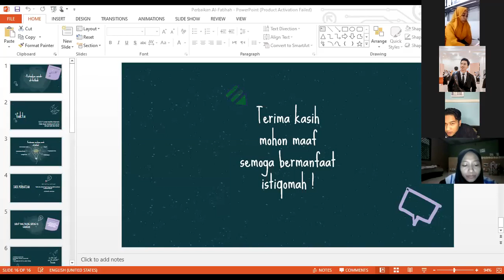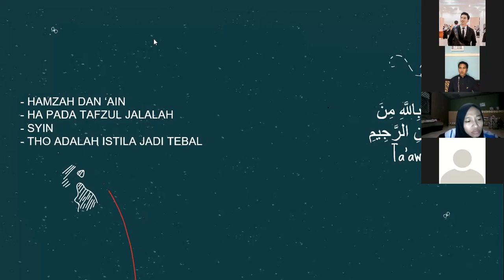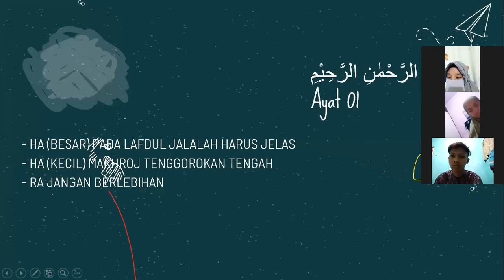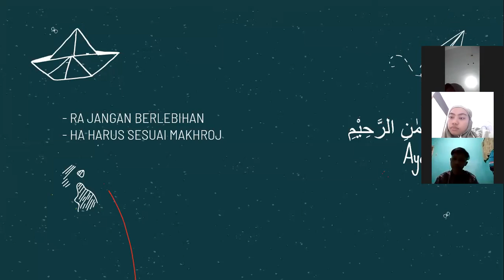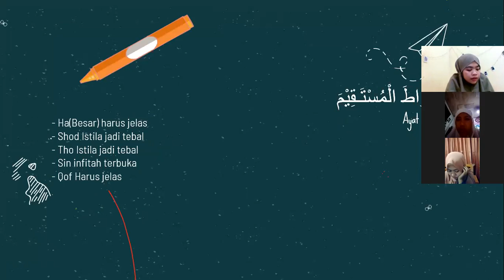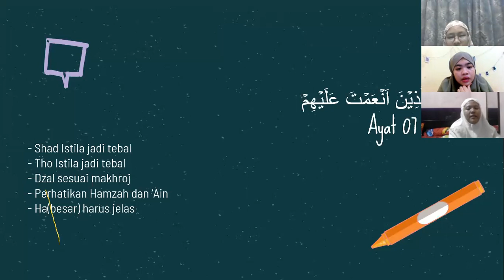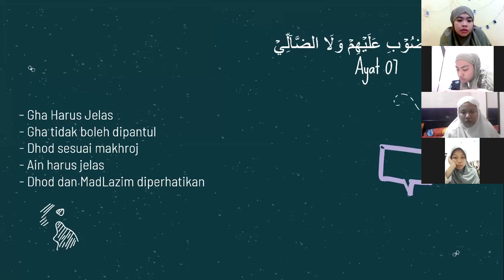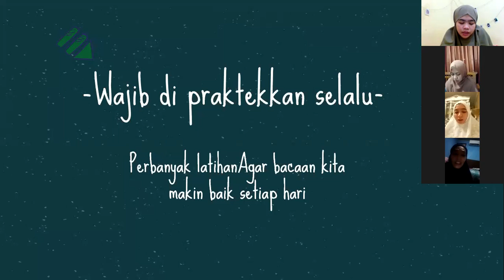Perbaikan Bacaan Al-Fatihah Batch 2 - Zoom Meeting 12 Desember 2020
•BELAJAR NGAJI MUDAH DI NGAJI ITU GAMPANG•

Terima kasih kepada teman-teman yang selalu menonton rekaman pembelajaran kelas tahsin online
Jangan lupa untuk selalu mempraktekkan apa yang sudah kita pelajari yaaa!

Untuk teman-teman yang sedang berhalangan hadir ataupun belum bergabung di kelas tahsin online Ngaji Itu Gampang, jangan khawatir guysss
Karena setiap pembelajaran selalu direkam, kemudian di upload ke youtube

JANGAN LUPA UNTUK SELALU MEMPELAJARI DAN MEMPRAKTEKKAN MATERI YANG TELAH KITA PELAJARI

Ga cuma di youtube aja nihhh

NYALAIN LONCENGNYA SUPAYA NGGA KETINGGALAN PEMBELAJARAN

Sampai jumpa di video pembelajaran selanjutnyaaaaa~